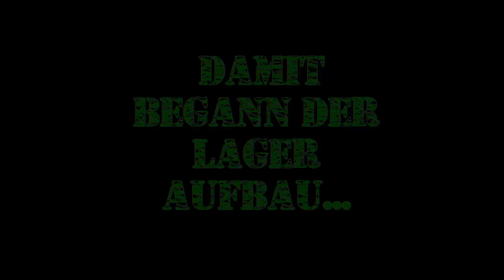Unser Neues Bushcraft Camp! Nach einem Tag Arbeit!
Wenns dir gefallen hat würden wir uns sehr über dein Feedback freuen!
Das ist unser neus Bushcraft Camp nach nur einem Tag Arbeit und es wird sich weiter so entwickeln!

Schaut auch auf Instagram vorbei:forestAdventur3